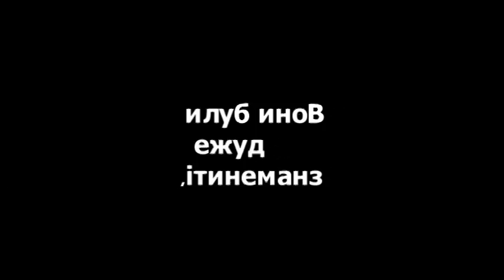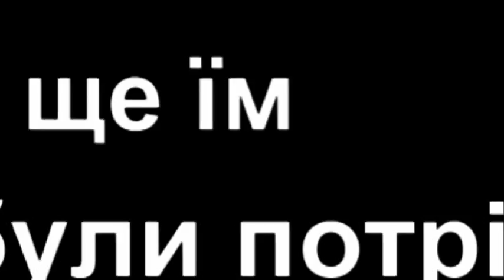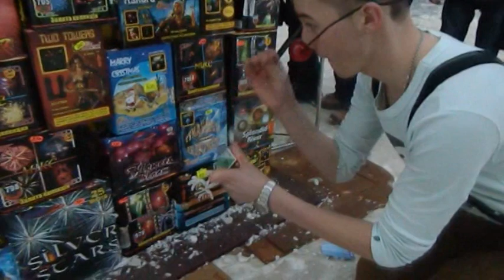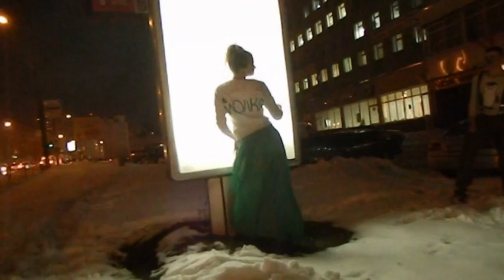Олень еннд компані